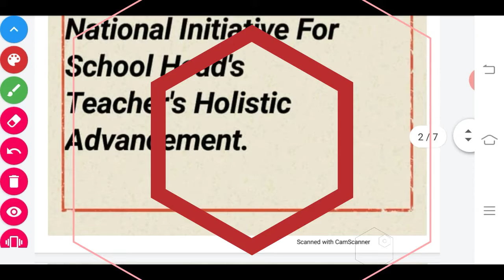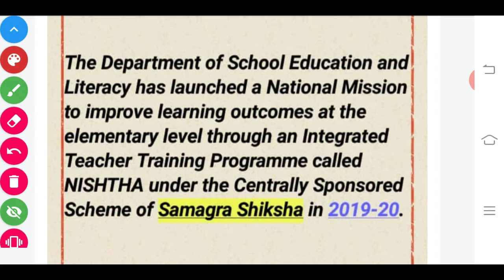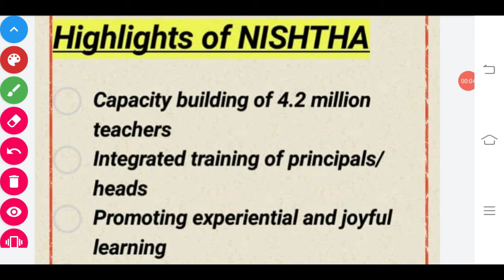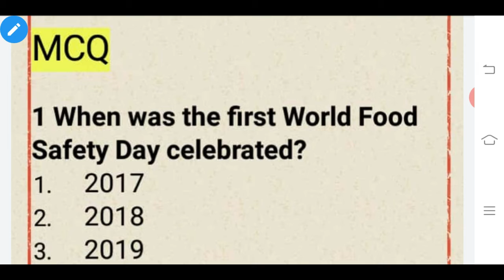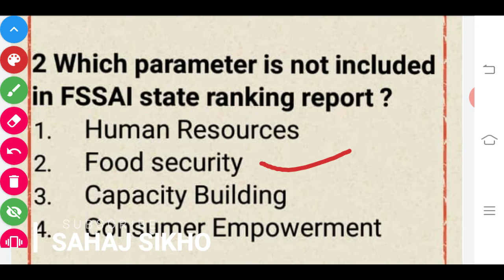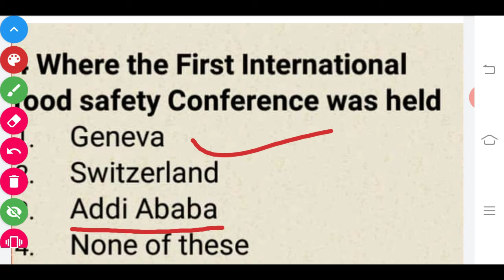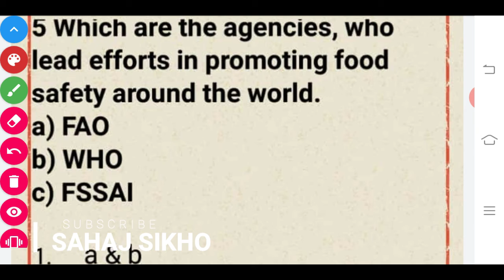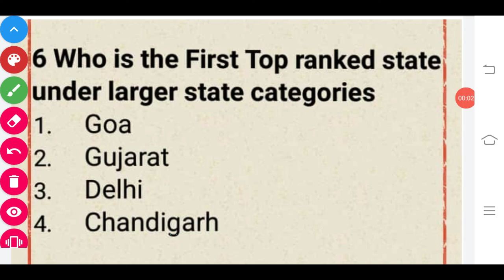NISHTHA Teacher Learning Program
by,ishita